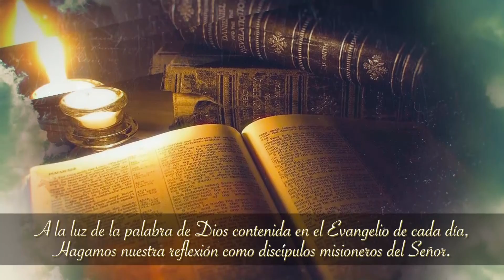EVANGELIO Y VIDA 04 DE DICIEMBRE 2020